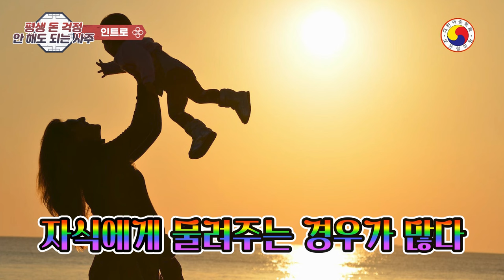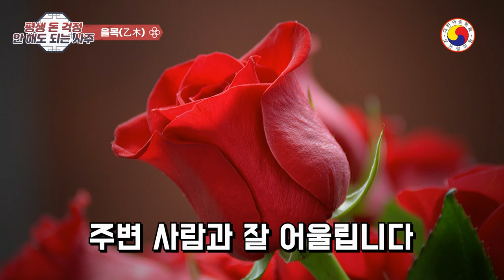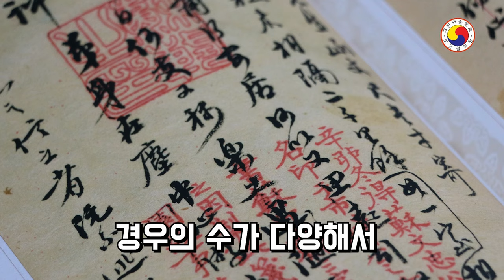[돈이없는사주] 세상에 무재(無財) 사주는 없다! 사주만 잘 읽으면 없던 재물도 찾아 낸다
내 사주에 숨겨진 재물운 찾는 방법#무재사주
📌사주는 전체 명식에 따라 견해와 그 해석이 조금 다를 수 있습니다.본 영상은 참고 삼아 흥미롭게 보시고 태클 대신 예의와 센스 있는 댓글도 함께 남겨주세요^^!